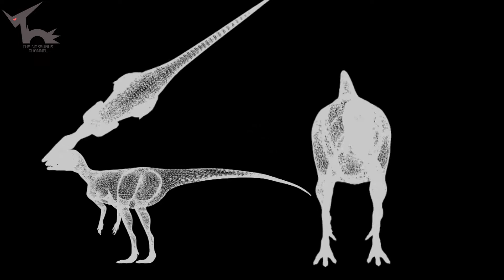Dino TheSaurus : Model A031 Agnosphitys cromhallensis (possibly non-dinosaurian)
MODEL before UV unwrap and TEXTURE